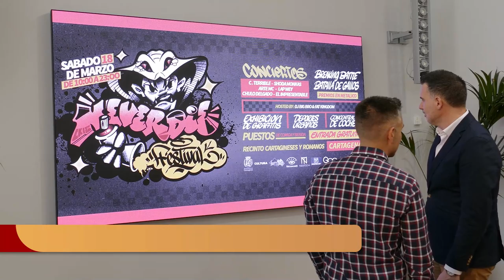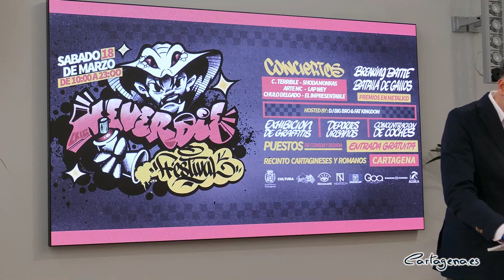Nace en Cartagena un nuevo festival de cultura urbana, NeverDie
Nace un nuevo festival de cultura urbana en Cartagena. NeverDie se celebrará el sábado, 18 de marzo, en el recinto ferial de Carthagineses y Romanos. Desde las 10:00 hasta las 23:00 horas, habrá exhibiciones de grafiti, break dance, deportes urbanos, batallas de freestyle, conciertos... y una amplía oferta gastronómica.

"NerverDie Festival nace de la necesidad de recordar a un gran artista de Cartagena llamado Alberto Madrid, conocido como Koala C.KIE en el mundo del HipHop" ha comentado el concejal delegado de Cultura, Carlos Piñana, este jueves, 9 de marzo, en la presentación del evento, en el que estuvo acompañado por uno de los organizadores, Daniel Palomares.

El festival cuenta con Kaze como padrino, que junto a la organización fue recibido por la alcaldesa de Cartagena, Noelia Arroyo, momentos antes de la presentación en el Palacio Consistorial.

En la exhibición de grafiti participarán Soze, Dems, Fresh, Roice, Smote, Zorro, Mer, Toma, Neko o Patron. Inscripciones abiertas para la batalla de freestyle (rap improvisado). El ganador se hará con un premio de 250 euros.

NeverDie contará además con un concurso de break dance, que tendrá un jurado de primer nivel, con inscripciones gratuitas y también con un premio de 250 euros.

Shoda Monkas, Chulo Delgado o Lapwey protagonizarán los conciertos de este nuevo festival. Además, habrá sesiones con los DJ Fat Kingdom y Big Bro.

NeverDie contará con una amplia zona gastronómica, donde se se habilitarán barras de comida y bebida.